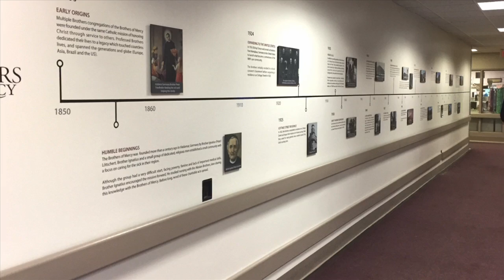Brothers of Mercy Wellness Campus Orientation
Brothers of Mercy CEO Peter Eimer provides an overview of our Wellness Campus and services offered